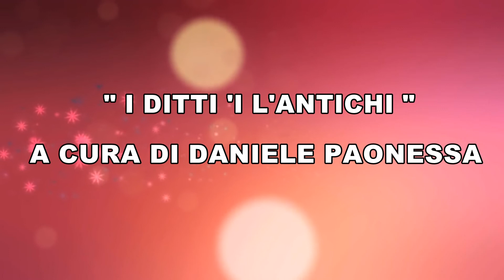I DITTI I L' ANTICHI 27 PUNTATA